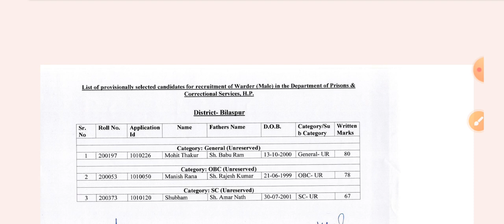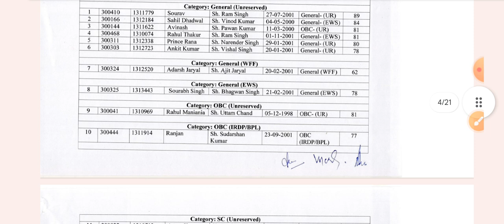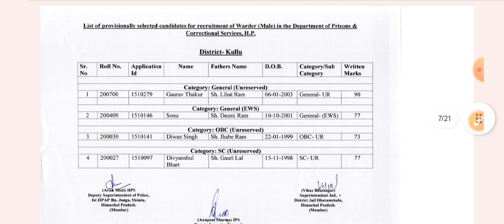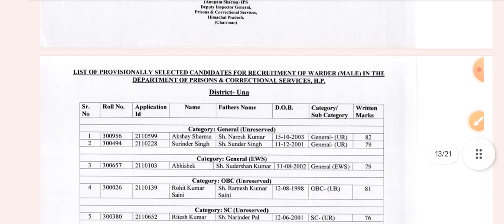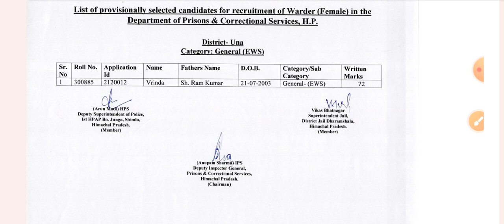HP JAIL WARDER FINAL RESULT 2024